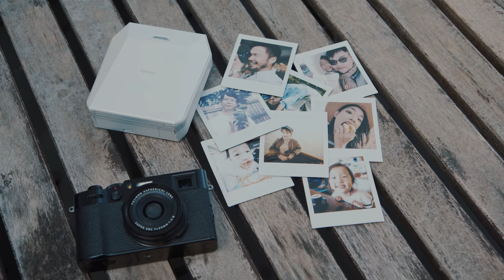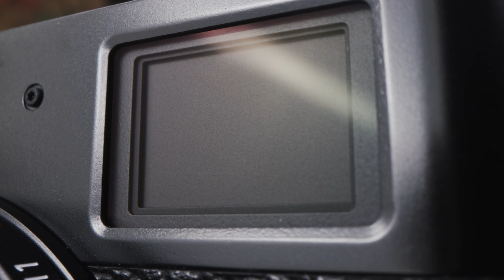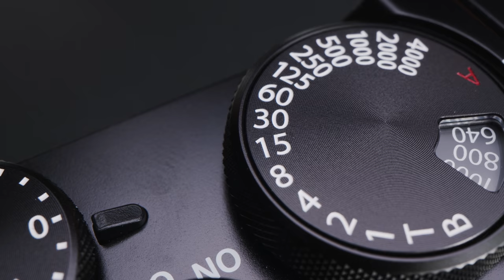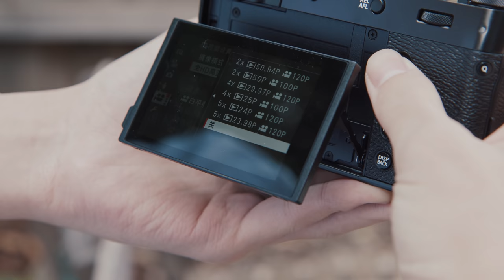富士X100V：超级玩具？不仅仅是好看。富士X100V上手体验评测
摄影 除了标志性的复古设计，胶片模拟和旁轴取景器，X100V比之前的四代提升了光学质量和视频功能。问题是：这么个小家伙卖一万，你舍得么？PS：本期节目大马猫本由于在自我隔离，所以只有Aroll对着镜头说话部分是自己录制，其余视频和照片是由恰同学拍摄。

富士X100V的升级：
升能了23mm/f2的祖传人文镜头，让相机有画质重生。
“假装”设计了防尘防水，但镜头不防，这事儿我不知道怎么解释
折翻LCD液晶屏，旁轴相机秒变腰平取景相机
4K30P和1080/120P视频带面部识别对焦，口袋机来讲，太良心了，但是没防抖，一正一负等于零

《墨尔本彩蜂摄影》微信公众号：cbphotography
新浪微博：彩蜂摄影杂志大马猫本